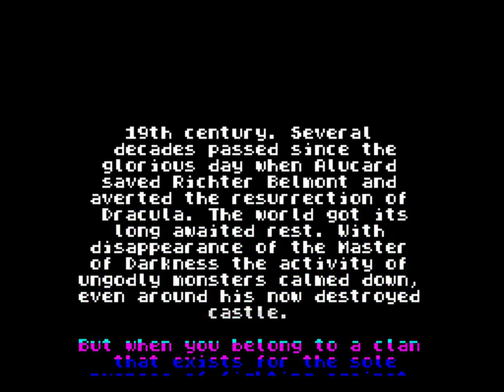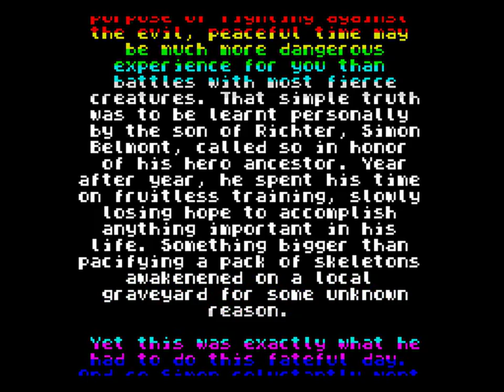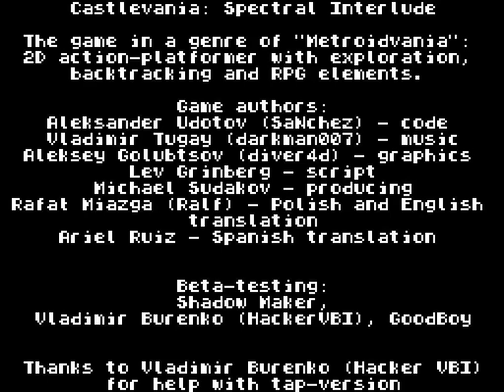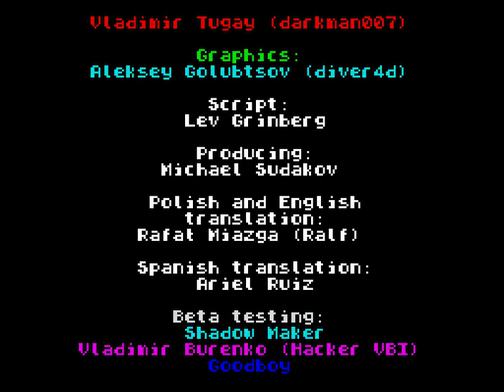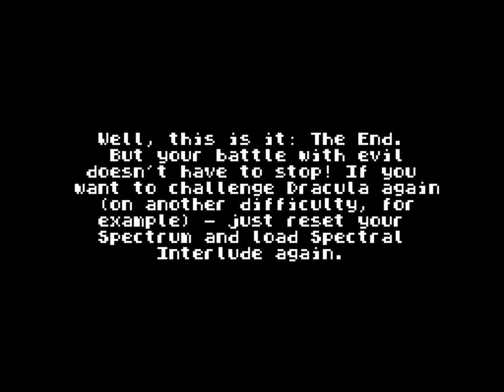ZX Spectrum Longplay [227] Castlevania: Spectral Interlude (Homebrew)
Castlevania: Spectral Interlude developed by Rewind in 2015.  The game is freely available from the developers in various formats

"Even if Konami lost all interest in making proper Castlevania games, Dracula's Castle can’t be kept in the void forever. It just so happens, that this time fans were the ones to aid in it’s return.  It was originally invisioned as a „demake” of Castlevania II: Simon's Quest but eventually turned into an original independent game for ZX Spectrum.

Castlevania: Spectral Interlude is an action-adventure platform game with elements of RPG. It merges well known elements of classic games with some new ideas. It tells a new story which tries to remain consistent with the canon of original franchise and explains why Belmonts disappeared for many years.  Dracula's Castle is awaiting new guests!"

FEATURES
More than 150 game screens, including hidden rooms
10 enemy types and unique bosses
Upgrades
Built-in game map
2 difficulty levels
Soundtrack with 12 songs
“Lost” story explaining the disappearance of Belmonts from later Castlevania games.